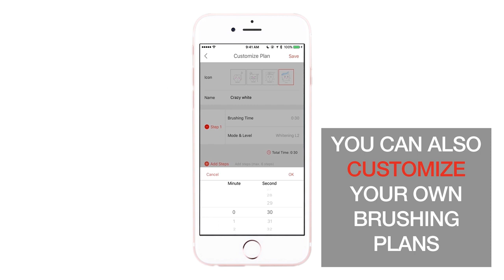Oclean One - Features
Introducing the Oclean One: The World’s Most Powerful Sonic Toothbrush Specifically Designed for You! Check the International version on Indiegogo

You and I are different. From the sensitivity and alignment of your teeth, the condition of your gums, your unique brushing habits. There are thousands of minute differences between your brushing routine to mine.

Current manual and electric toothbrush companies only focus on the product, as they are not tailored to your individual oral-health needs. But at Oclean, we brush different.

We have designed a toothbrush that learns your oral-health profile and brushing habits so that it can provide you personalized recommendations on how you can get closer to your oral goals.

Whether your goals are teeth whitening, gum health protection or sensitive teeth strengthening – the Oclean One can decide which mode and level of intensity is right for you.

We have already sold over 20,000 units Oclean One in China and today we are launching the International version on Indiegogo

 Overview:
The Oclean One recommends brushing plans based on your age, gender, eating habits, etc. You can also customize your own brushing plan when your teeth condition change or have different personal needs. The score generated after each brushing gives you feedback on areas you can improve.

The Oclean One runs with the World’s fastest motor and also offers the following exciting features:
• 60 day battery life
• Ultra-fast charging
• Preset & Customizable Plans
• AI enabled application
• Audio speaker
• Best-in-class bristles
• BPA-free materials
• Ergonomic design

If you want to know more:
- Oclean is a Shenzhen based startup set up in May 2016 focusing on preventive oral health care.
- 25 employees in the Hi-Tech Park: Mechanical Designers, Hardware and Software engineers, data scientists and supply chain project managers.
- Oclean is invested by Huami – the World’s largest wearable manufacturer (itself owned by Xiaomi)
- Our first product – the Oclean One – is a new gen sonic smart toothbrush.
- 12 months of R&D and now it’s ready for prime time.
- The Oclean One uses best-in-class BPA free materials and is clearly raising the bar in terms of hardware and software:
o Uni-body design
o 60 day battery life thanks to its custom 2,600mAh LG battery pack design
o The World's fastest motor made by KOTL, with up to 50,000 strokes per minute.
o Full customization of the brushing experience with personalized plans through Oclean applications for iOS and Android
o Brushing data analysis and score through the app
o Premium head brush bristles from Pedex and DuPont
o Launch on Indiegogo: August 31st starting from $69 (59 EUR) for super early birds
o Worldwide Shipment: From November.
o MSRP = $129 from December